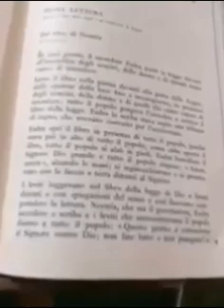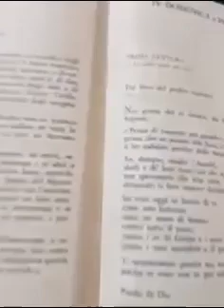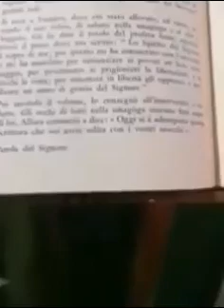la parola di Dio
Video da parte di Zippo